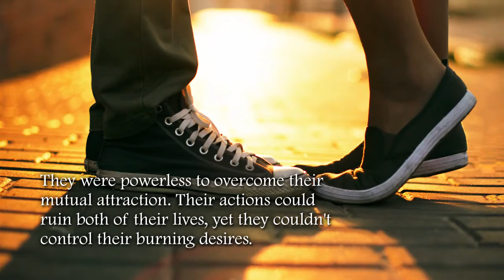Just Call Me Faye by Phillip D. Demarco and Laura F McDonald